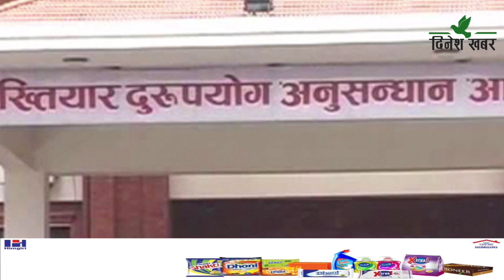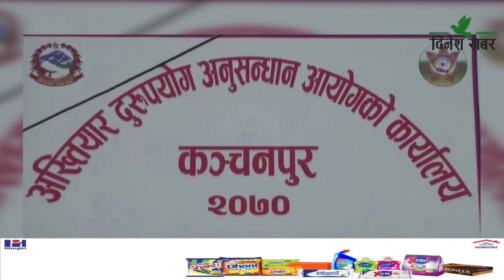महेन्द्रनगर नगर विकासको जग्गा प्रकरणमा ठुला व्यक्तिको नाम जोडिएपछि छानबिन रोकिएको आरोप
कञ्चनपुरको महेन्द्रनगर नगर विकाको जग्गा प्रकरणमा ठुला व्यक्तिको नाम जोडिएपछि छानबिन रोकिएको आरोप लागेको छ। महेन्द्रनगर नगर विकास समितिका तत्कालीन अध्यक्ष र मालपोत कार्यालयका तत्कालिन प्रमुखसहित ६४ जनाविरुद्ध भ्रष्टाचार मुद्धा दायर गरिएको भए पनि थप प्रक्रिया रोकिएको आरोप लागेको हो। महेन्द्रनगर नगर विकास समितिले जग्गामा घोटाला गरेको आरोप छ। अख्तियार दुरुपयोग अनुसन्धान आयोगले आरोप पत्र दायर गरेको भए पनि थप प्रक्रिया रोकिएको हो। थप प्रक्रिया रोकिएको भन्दै महेन्द्रनगरमा आन्दोलन जारी छ। अख्तियारले पनि थप प्रक्रिया र प्रगतिको बारेमा सूचना दिएको छैन।